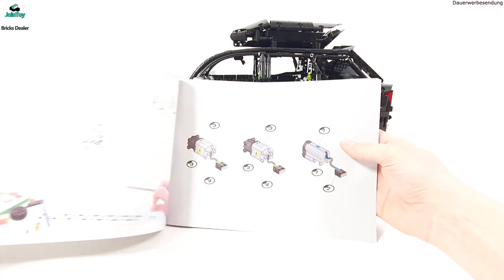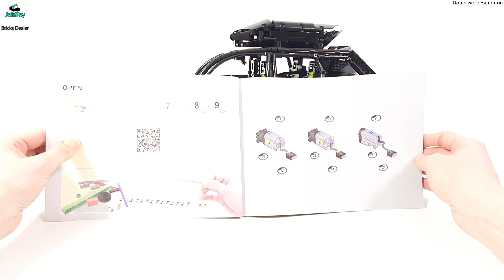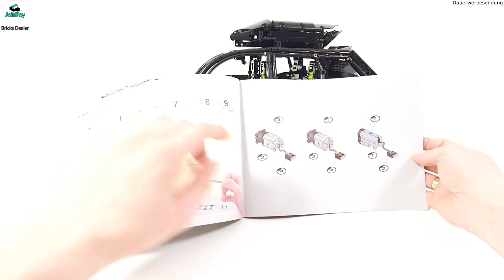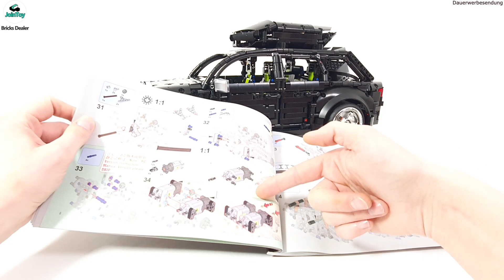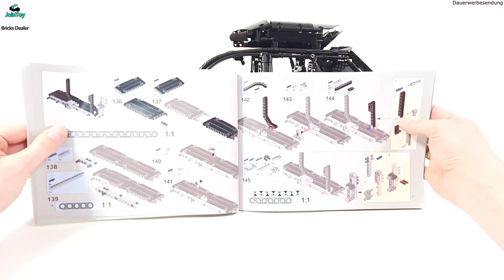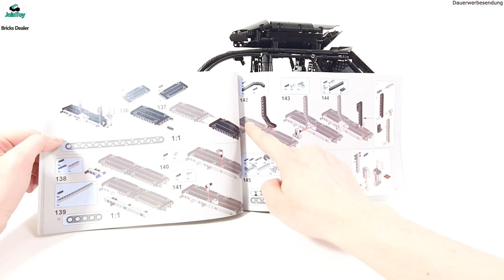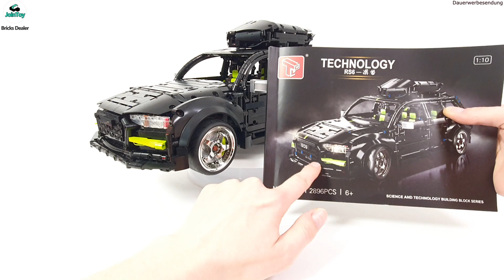Sieht super aus, fährt nur nicht als RC Version. Review TGL T5023 - Audi RS6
*bei Amazon

*bei Al1Express

Falls ihr mich unterstützen wollt, nutzt diese Links zum shoppen :)